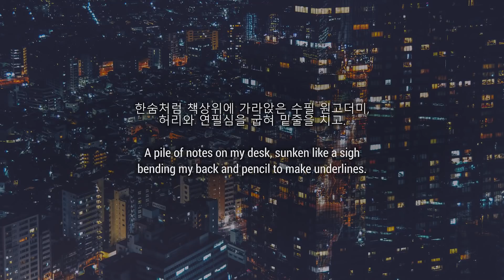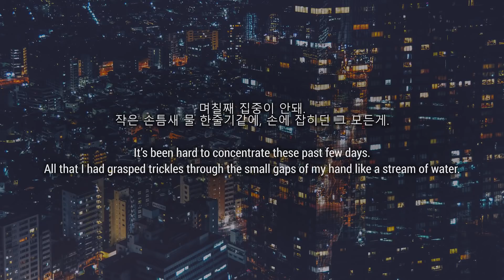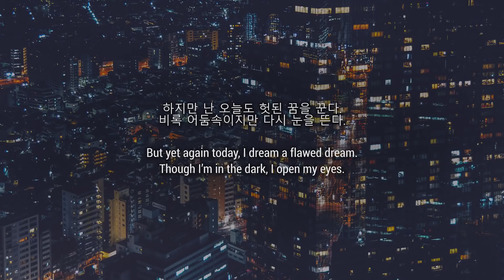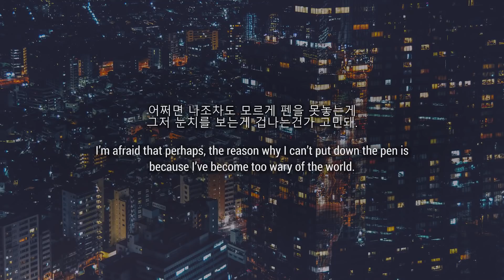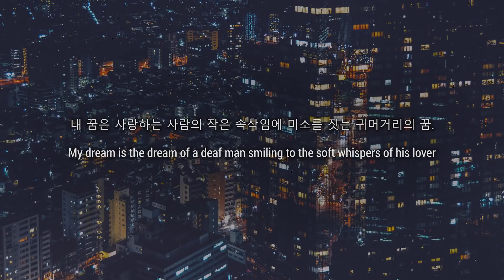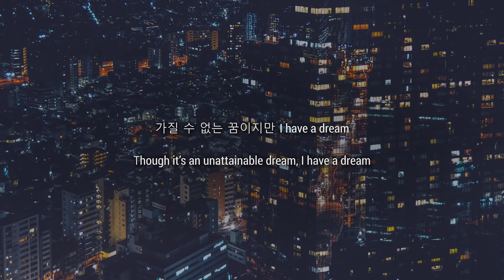Epik High - Fallen Blossom [English Subs]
One of the most beautiful lyrics I have heard.
I tried my best to translate the poetic nature of the song

Epik High (에픽하이) - Fallen Blossom / 낙화 (落花)
Translations by daechungpower